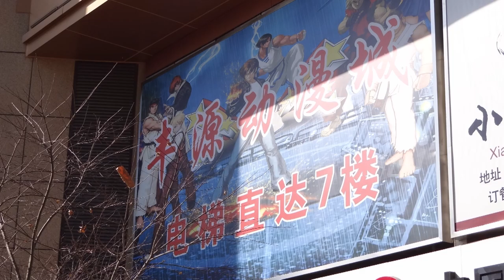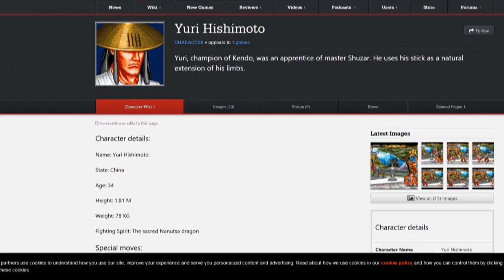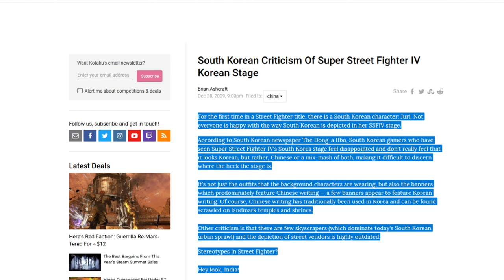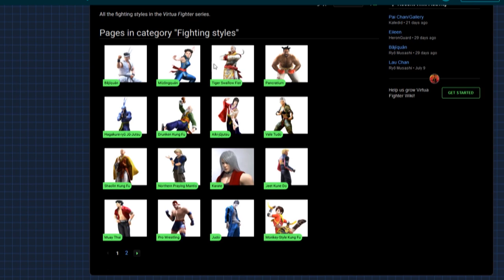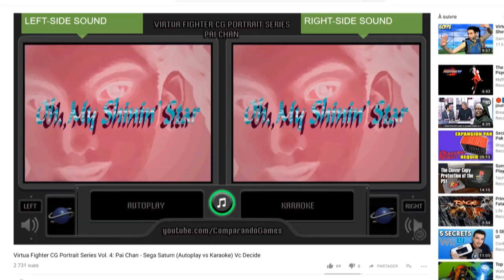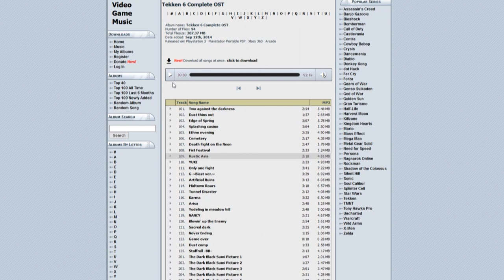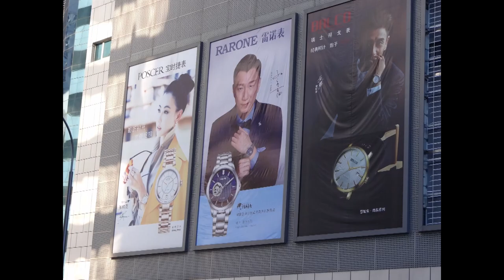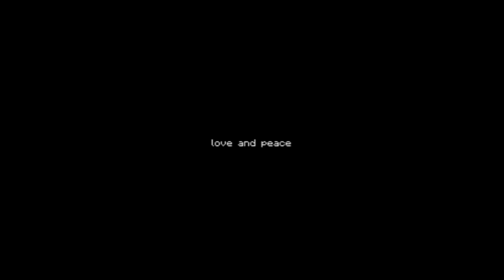L'EETE- (N)ippon shobu, hajime! - partie 6 ( Round 1 : CHINA )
Attention, c’est la plus longue émission du lot sur le jeu de combat.

Brésil ou Corée ont des liens forts au Japon, ça va sans dire, mais la Chine est peut-être le pays au lien le plus riche, complexe et polémique avec l'empire du soleil levant. Je vais donc en particulier parler de Chine par le prisme nippon, à partir de mes maigres connaissances. Pour des raisons personnelles je ne suis sans doute pas neutre dans mes observations ou interprétations concernant les rapports Chine-Japon. Difficile de l'être sans doute, mais c’est aussi pour ça que j’essayerais de modérer ici et là mes impressions premières et leur opposer des alternatives. Bref, de chenlong (jackie chan) a shenlong, personnage légendaire du jeu de combat, mauvaise traduction US de shoryuken dans SF2 qui donne naissance a un vrai personnage, on va se balader un peu. La chine : le sens du gigantisme et le japon du miniature ? Peut-être mais pas sur.
Si le Japon parle souvent des 4000 ans d'Histoire de la Chine quand la Chine, elle, dit en avoir 5000, ce n'est peut-être pas une minoration gratuite...
Ah, et c’est aussi une émission qui envisage shenmue comme outil diplomatique dans les rapports Chine-Japon.

CHAPITRAGE
CH1 : CAPCOM VS SNK, le poids des modèles 00:52
CH2 : quelques sources Chinoises du jeu de combat nippon 06:57
CH3 : l’autre jeu de combat 15:45
CH4 : régionalisme face au jeu mondialiste 32:16
CH5 : Hakata tonkotsu ramen 48:28
CH6 : virtua et street fighter 55:08
CH7 : shenmue 01:06:27
CH8 : fais-moi mal, chun-li chun-li chun-li ? 01:18:53
CH9 : Chine et japon, bis repetita 01:46:35
CONCLUSION : 02:04:46